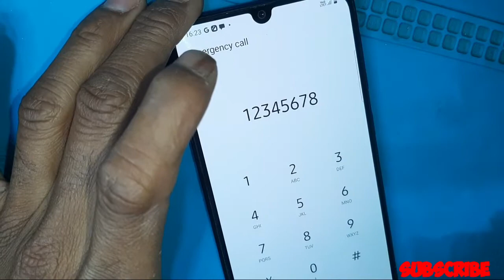Samsung Mobile Restore | Broken glass Change | Trakin Rawat ji